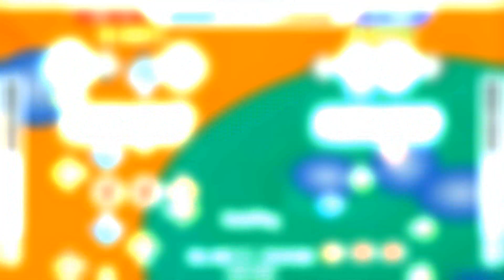[Stepmania] Gpop's Pack of Original Pad Simfiles II Announced!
So yeah, if you guys have been following me on twitter you already knew I was working on this :V But here's a video to finally showcase all the charts for the files I've done so far. If you want to follow up on the pack you can follow it here:
(no registration but less activity)

This pack in itself is halfway done. Because of this, it won't be out on New Years like the last pack. Instead, I plan on releasing it together with Touhou Pad Pack 6. Get hype.

Right now there's a lot of rhythm game music in this pack, especially from Sound Votlex (I can't help it, I love that game). But the second half will have a lot more originals, so look forward to that (on release).

Anyways, enjoy and Merry Christmas everyone! I know it's not a file or a pack as a present, but instead of preview for another upcoming pack.